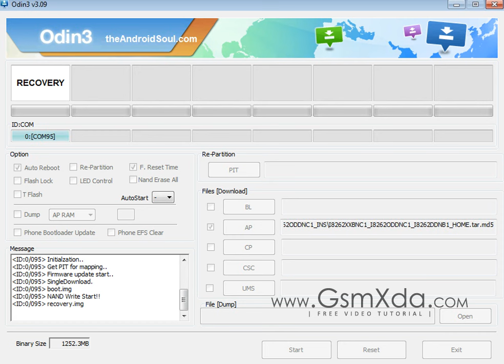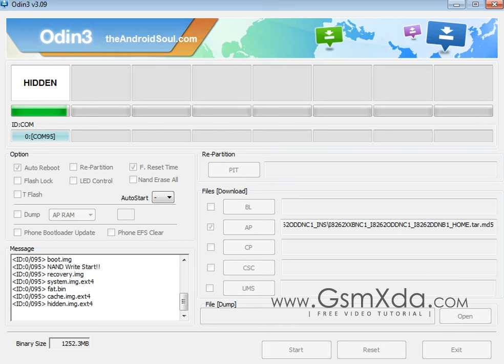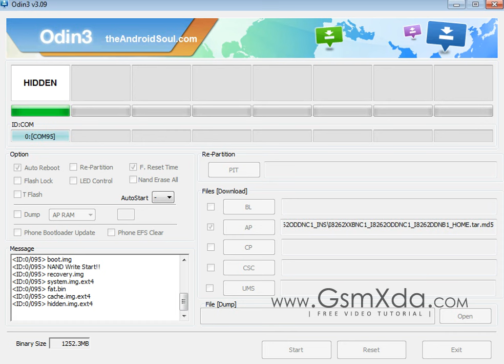Samsung I8262 Flash done with Odin Flash tool by GsmHelpFul